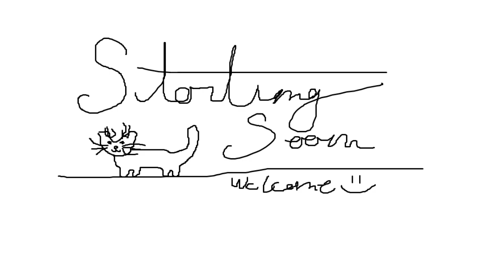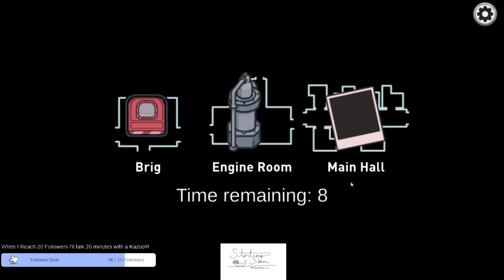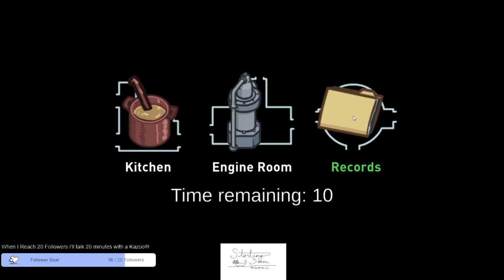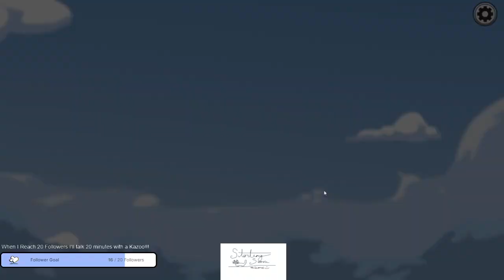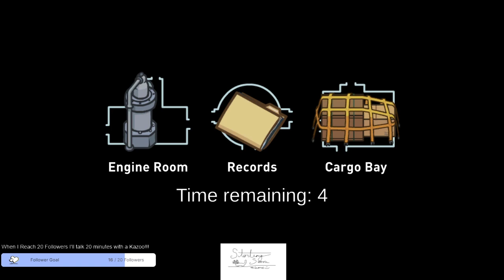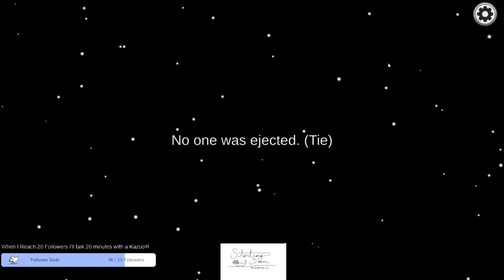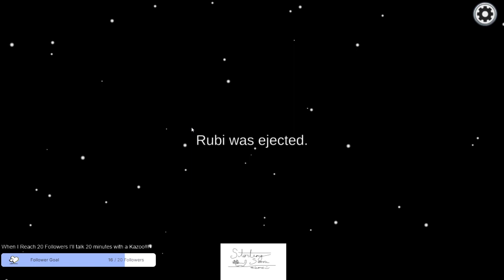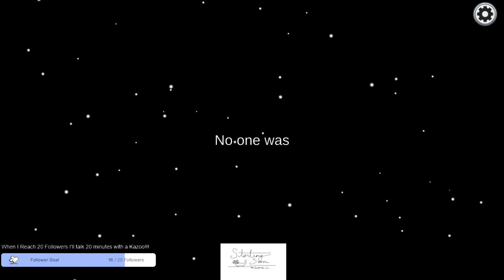Among Sus.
AMONG US ALL!!!

Socka - ???